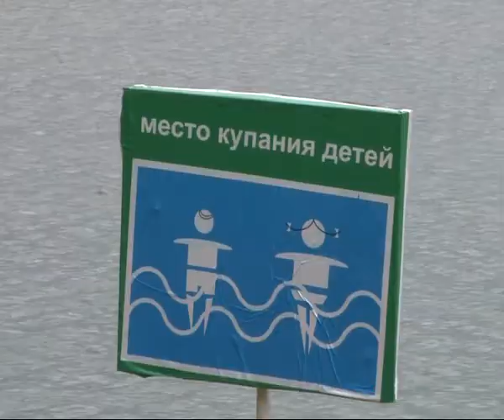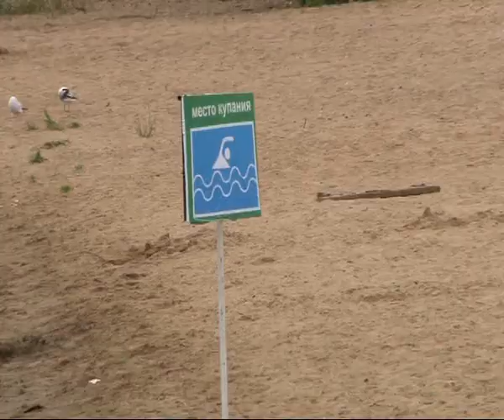В Рязани все готово к открытию пляжного сезона